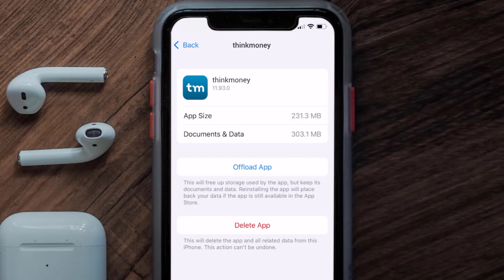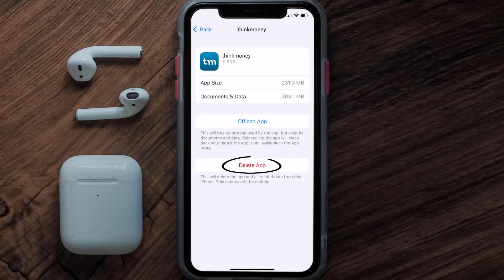thinkmoney App Not Working: How to Fix thinkmoney App Not Working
In this video, I'll show you How to Fix thinkmoney App Not Working. This is the easiest and fastest way to Fix thinkmoney App Not Working. Make sure you watch until the end of this video to find out How to Fix thinkmoney App Not Working on ios. These methods work on iOS 11 as well as iOS 12, iOS 13, iOS 14, iOS 15 and iOS 16. Hope you enjoy!

Video Parts:
00:00 Intro: How to Fix thinkmoney App Not Working
00:07 1.Solution: Update thinkmoney App
00:27 2.Solution: Clear thinkmoney App cache files
00:57 3.Solution: Delete and Reinstall thinkmoney App
01:19 Outro: Ending